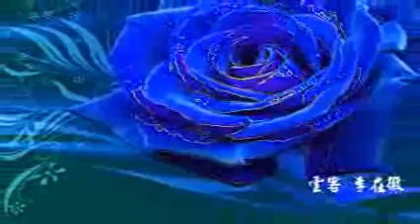151221草原의 빛